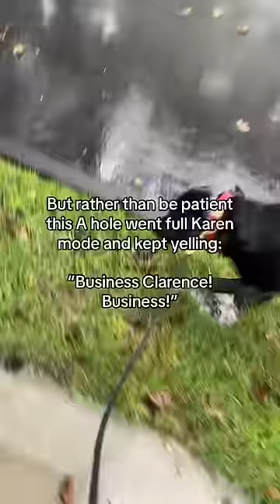Dog gets sick due to NEGLECTFUL owner?! 😢